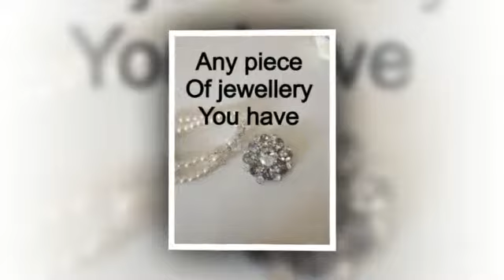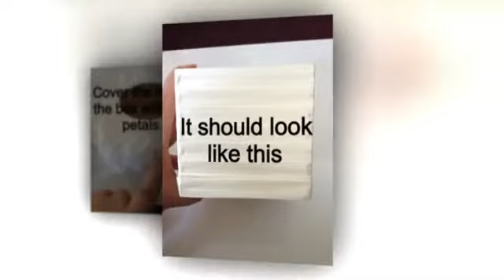How to make a cute gift